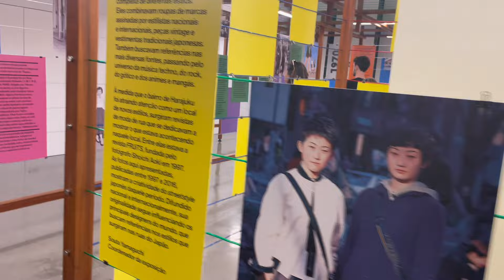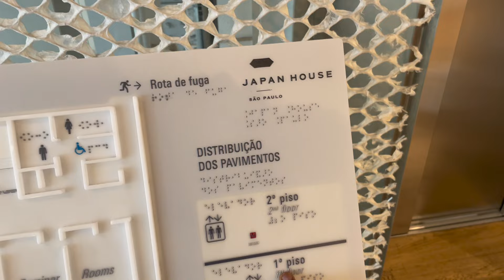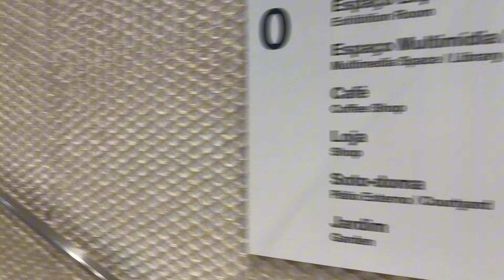1 DIA CONHECENDO OS PONTOS MAIS VISITADOS EM SÃO PAULO - Fiquei Chocado no Brasil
⚠️ Meu Livro 📕
Minha História de Vida👇